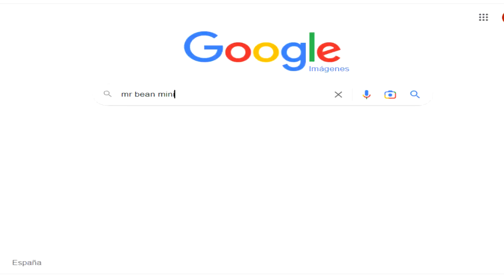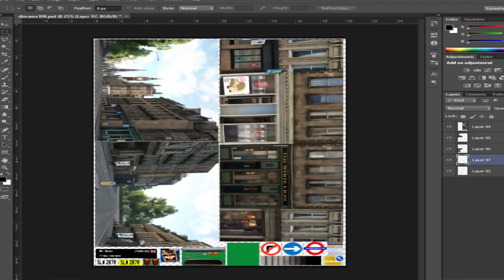Collection of LEGO Dioramas - #13 Mr. Bean (1990-95) - Mini 1000 MkIV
Diorama #13 of my personal Lego Movies, Shows and Videogames collection.
This one is the Mini 1000 MkIV of Mr. Bean (1990-95)